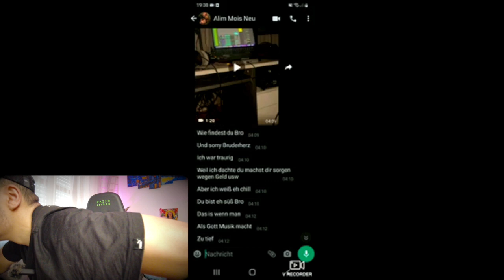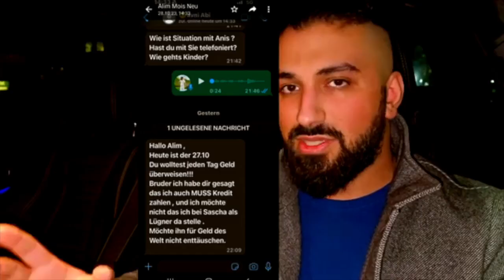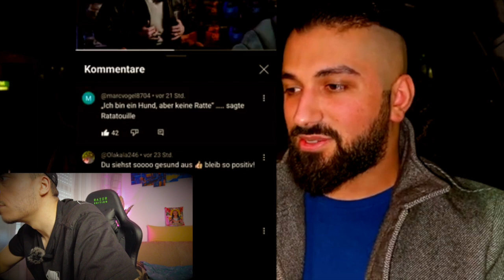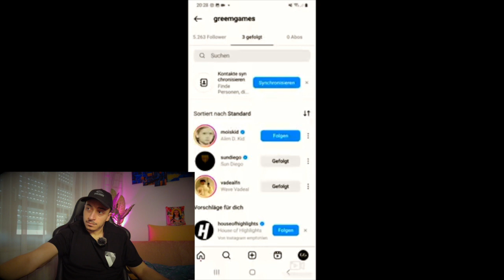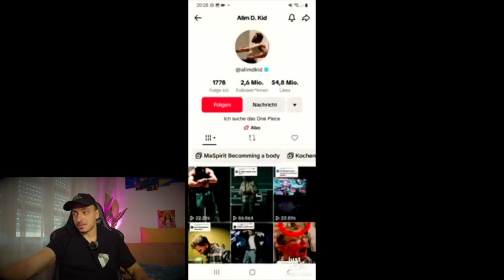Die ZERSTÖRUNG von MOIS.. (TEIL 2) | Das Ende!